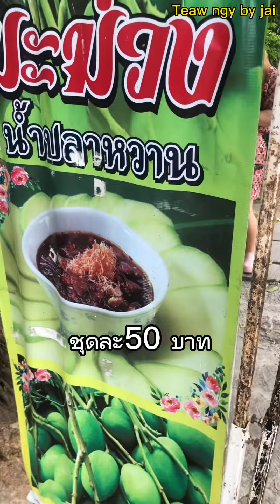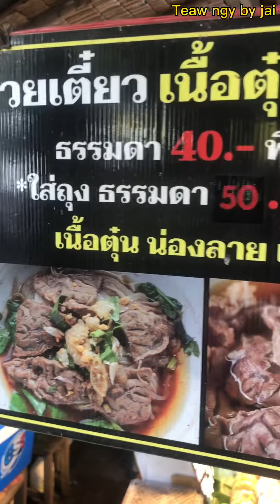ร้านก๋วยเตี๋ยวเรือไทย รังสิตคลองสอง อร่อยและถูกมาก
วันนี้อยากกินก๋วยเตี๋ยวเรือกัน  เลยเปิดดูรีวิวก๋วยเตี๋ยวเรือย่านรังสิต 5-6ร้าน ถูกใจร้านนี้ที่สุด ร้านก๋วยเตี๋ยวเรือไทย รังสิตคลอง2 ดูน่ากิน ให้เยอะ ราคาไม่แพง คนรีวิวให้คะแนนเต็ม5 เยอะสุด เลยเลือกไปร้านนี้  และถูกใจมาก  อร่อยมาก ให้เยอะมาก ชามละ20 บาทนี่อิ่มเลย  แต่อยากกินอีก เลยจัดไป 2 ชาม คนเยอะเต็มร้าน ไปช้าบ่าย2 เกือบอดกิน นอกจากก๋วยเตี๋ยวยังมีขนมไทยขาย มีผลไม้ขาย  แนะนำค่ะร้านนี้ ถูกใจมาก ขาย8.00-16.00น. หยุดวันพุธนะคะ